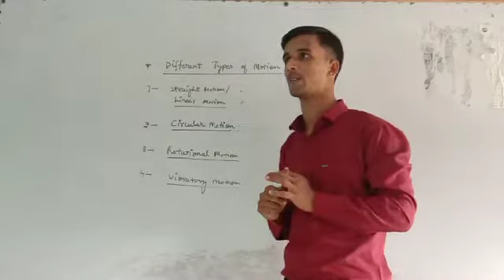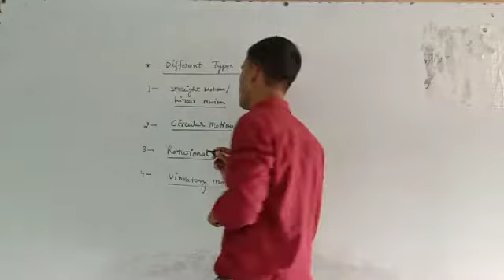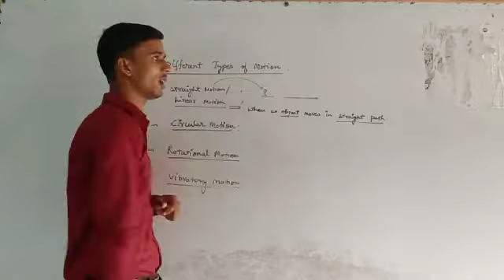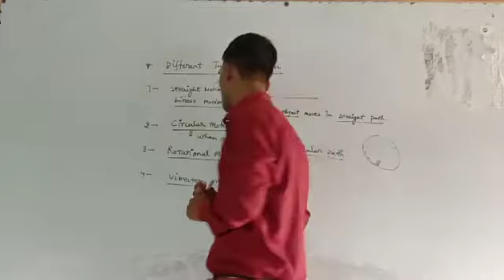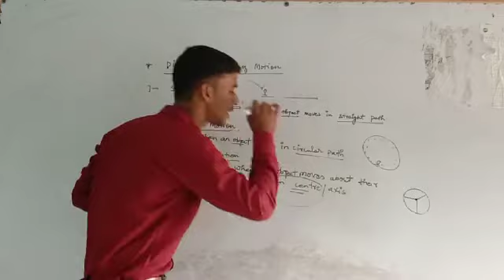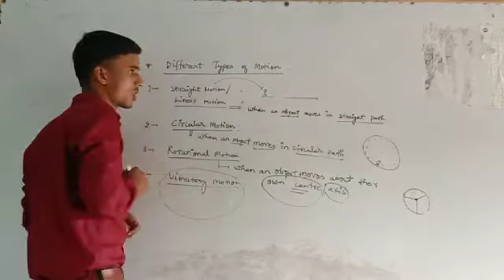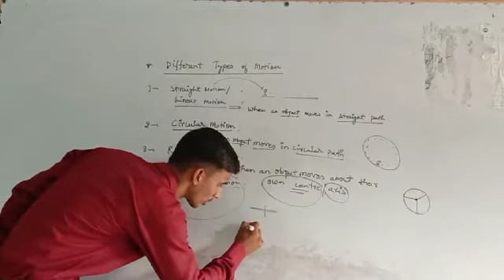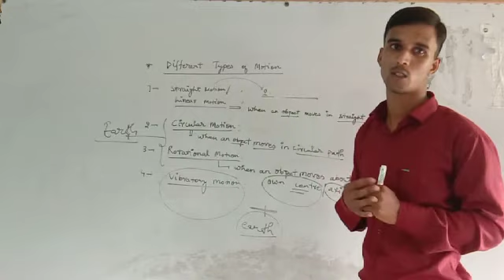Motion;class 9 physics.part 2